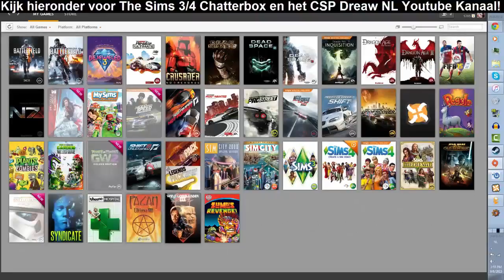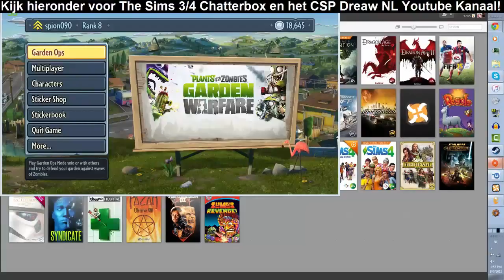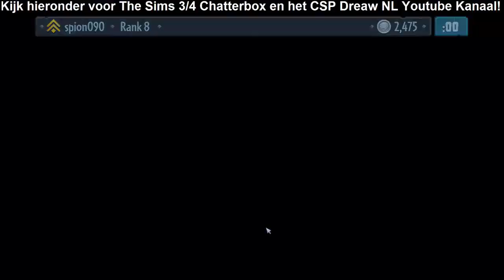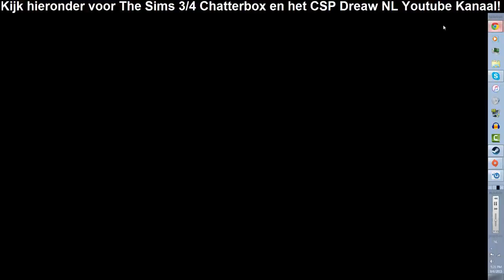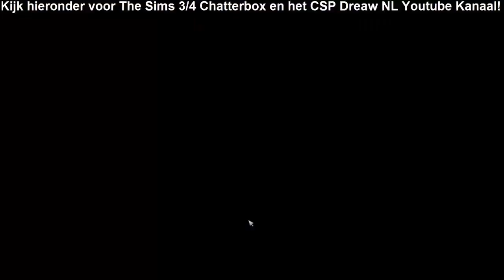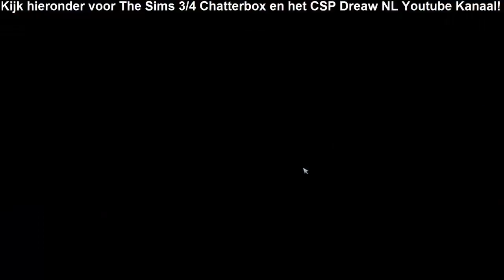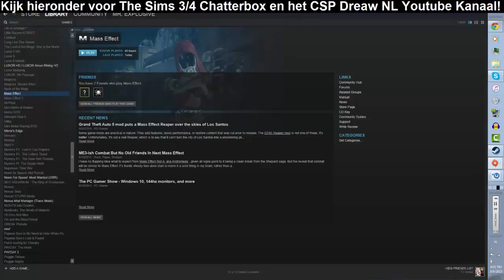Random Games Stream - 6 September 2015 (2/3) - Plants vs Zombies Garden Warfare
[Links]

[Special Thanks]

[Music/Sound]